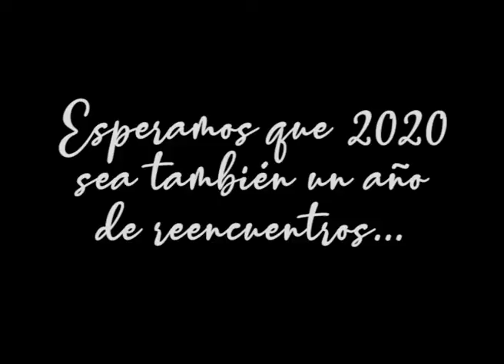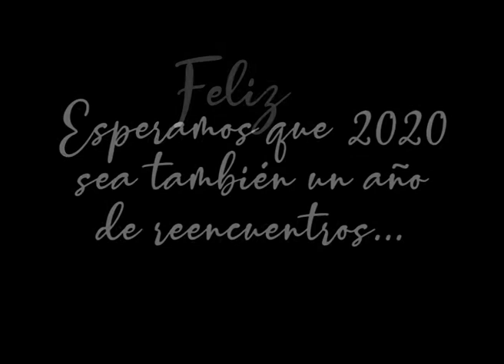ICAA desea felices fiestas con la recuperación de 'Café de París'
El equipo de Filmoteca Española ha realizado este clip de felicitación del nuevo año con imágenes de la recién recuperada Café de París (1943) de Edgar Neville y Conchita Montes, que llevábamos décadas sin poder ver.

La película permanecía parcialmente perdida, hasta que en 2019 se ha podido recuperar gracias a la colaboración de Filmoteca de Zaragoza que dio con la parte perdida de la película y el Centro de Conservación y Recuperación de Filmoteca Española donde han recompuesto los materiales, los han digitalizado, estabilizado y limpiado.

Esperamos que 2020 sea también un año de reencuentros.